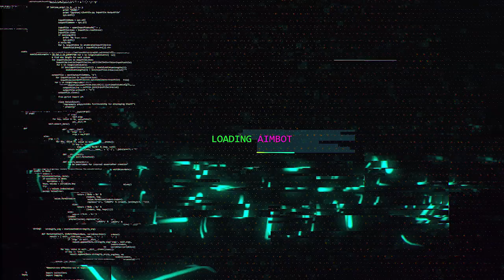15 MAIORES MUDANÇAS DO MODERN WARFARE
15 maiores mudanças do modern warfare, faltou alguma?